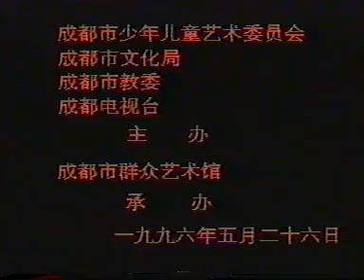Picking grapes, Uighur Dance,1995, 摘葡萄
Won the Top 10 in a city level competition at the age of 10.